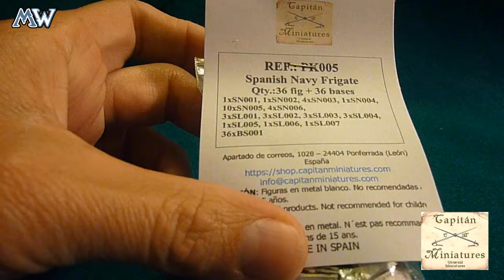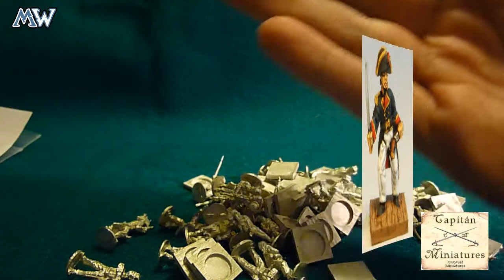Capitan Miniatures :: Españoles en 18mm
Vemos el pack de miniaturas de Capitan Games para jugar su juego de batallas navales. En concreto vemos el pack de miniaturas de españoles de la epoca napoleonica.